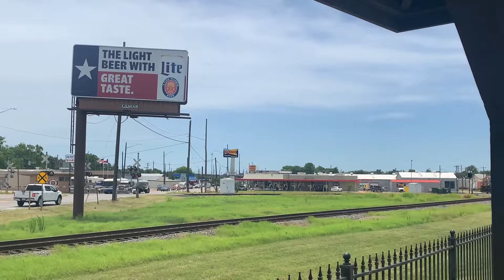Railfanning Union Pacific’s Austin Sub/ Ennis Sub Ft CSX3194